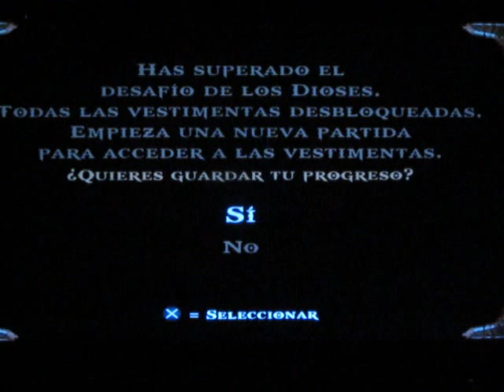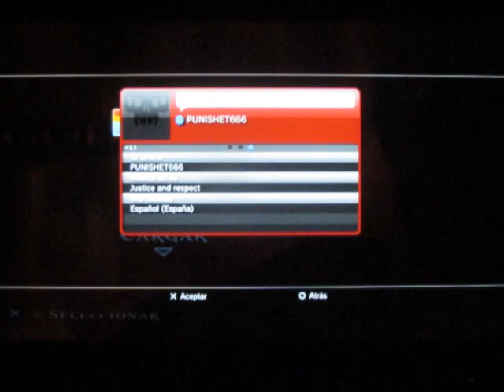God of War - Desafío 10 + trofeo Aceptaré el reto físico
Obtención del trofeo Min 2:18

" Francamente, los desafíos, en particular el que nos ocupa, fueron cómo si dijéramos..un paseo por el parque. este último repleto de "¡Satirooos!".